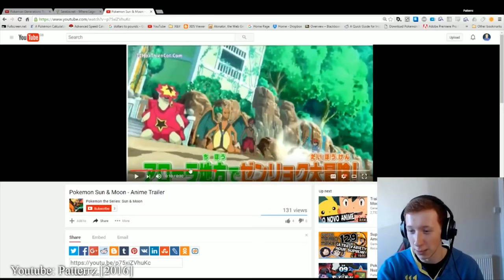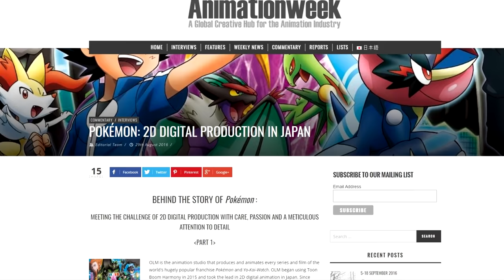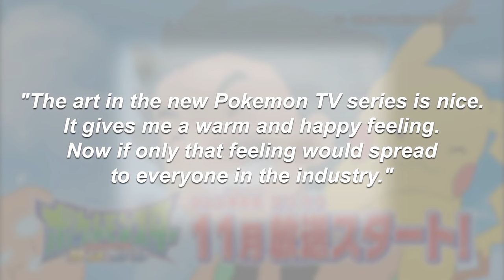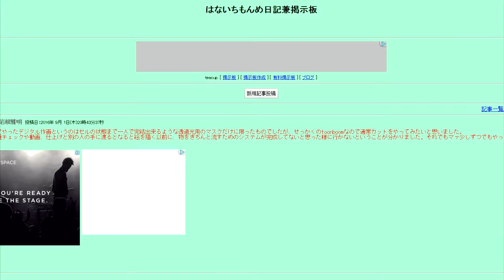Pokemon Sun and Moon: The Importance of New Anime Character Designs | Animator Spotlight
Canipa spotlights the OLM Digitals' new initiative with the Pokemon Sun and Moon anime and describes exactly why everything's suddenly changed and why the designs are better for the entire production. Additionally, he describes why it's not just a great thing for Pokemon, but for the anime industry as a whole.

Anime series featured in this video (chronologically):

Cencoroll
One Punch Man
Kyousougiga
Gundam: Reconguista in G
Shaman King
Pokemon XYZ
Pokemon XY
Pokemon the Movie: Hoopa and the Clash of Ages
Space Dandy
Yozakura Quartet: Hana no Uta
Pokemon: Mega Evolution Special
Fate/Grand Order CM6

Legendaries vs. Legendaries - Pokemon: Hoopa and the Clash of Ages
M24 - Pokemon Diamond and Pearl
Enter the Aqua Gang! - Pokemon Advanced